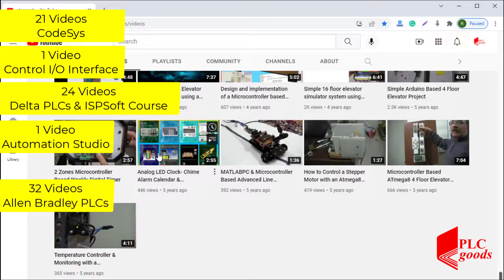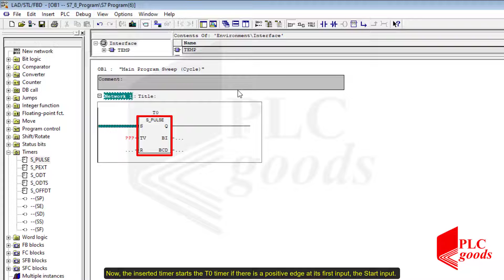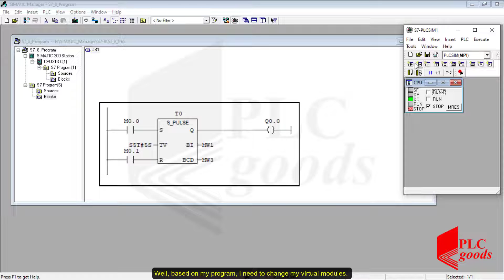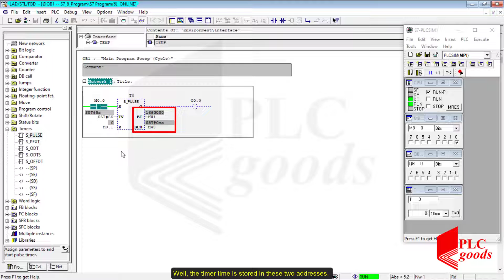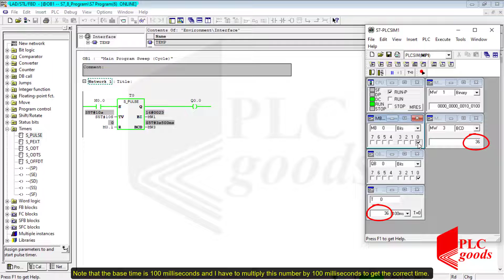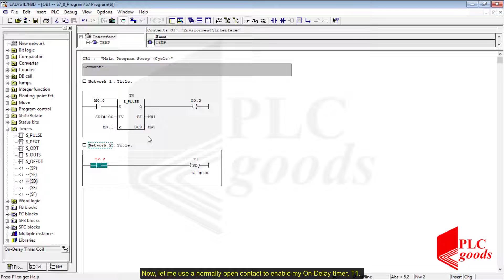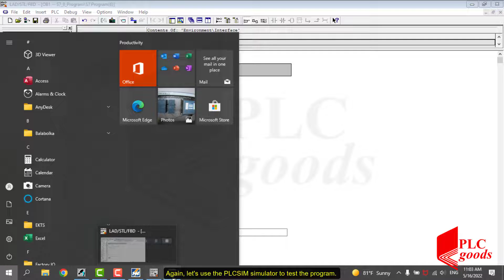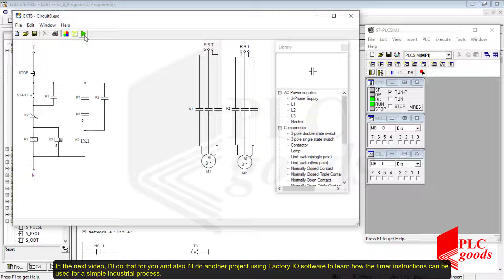Simatic timers- Timer in siemens plc | Lesson 8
💚In this video, I am using Siemens Simatic s7-300 software to show how Simatic timers: On-delay timer relay is and how it works. I show how timer input output parameters should be set. I also explained the Simatic pulse timer, on-delay timer, Retentive on-delay timer, and finally off-delay timer.

1-Programming S7-1200 PLC with Siemens TIA Portal & Factory IO
4-Complete Delta PLC programming Course with ISPSoft & Factory IO